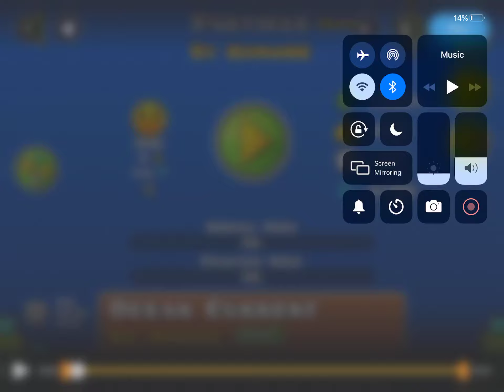Particle By iLunaire (Hard) Geometry dash 100%